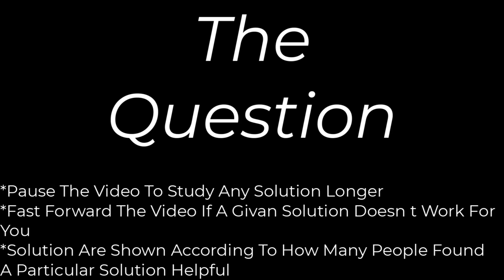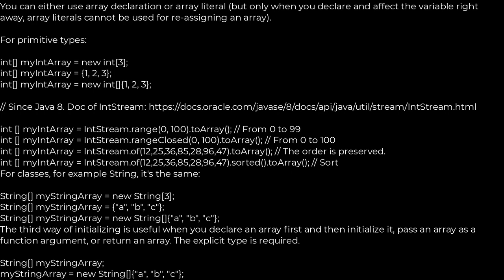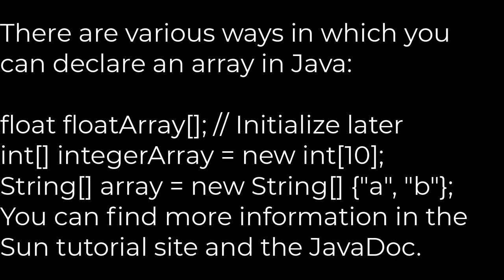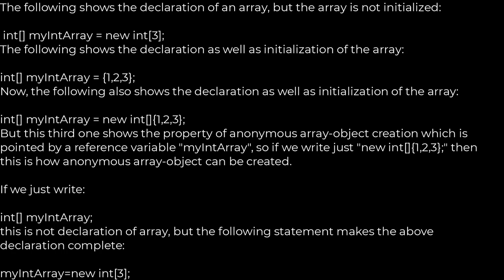Java :How do I declare and initialize an array in Java?(5solution)